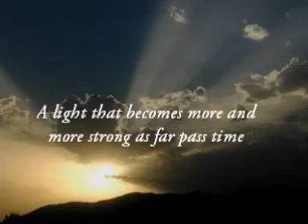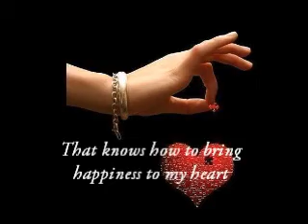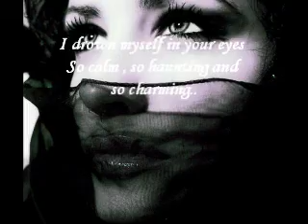You are my Light